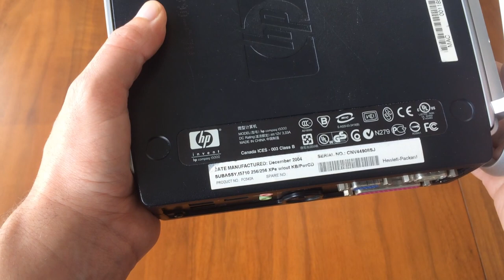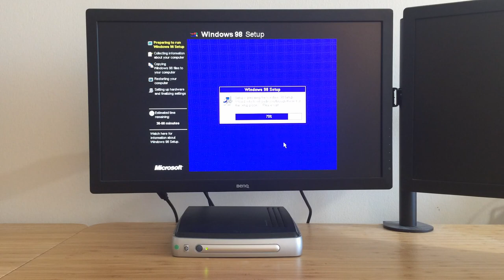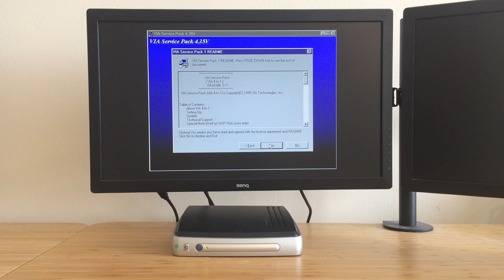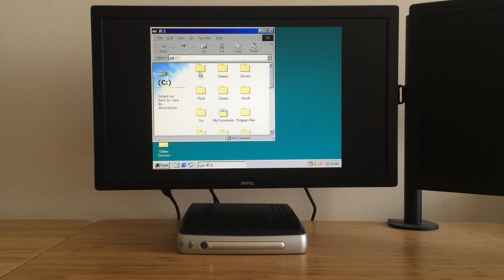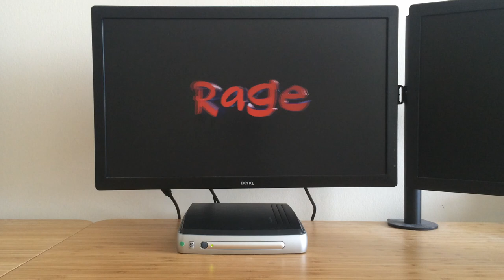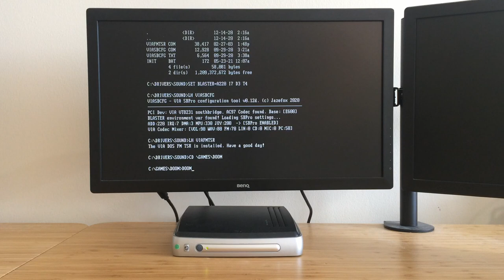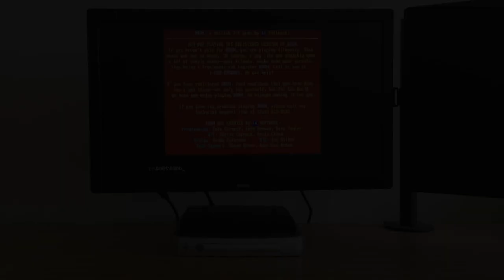The Best Mini PC for DOS Gaming? HP Compaq t5710 Review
Although it was built in 2004, the HP Compaq t5710 Thin Client is very well suited to DOS and Windows 98 gaming - this little box makes a great retro gaming PC!

Chapter:
00:00 - Intro
00:27 - I/O Overview
01:13 - Disassembly
02:02 - Internal Hardware
03:35 - Reassembly
04:31 - Windows 98 Install
04:59 - Windows Driver Setup
05:44 - Windows 98 Gaming
07:00 - Incoming
07:52 - DOS Audio Setup
08:58 - Doom
10:01 - Conclusion
11:14 - Dark Forces
14:45 - Duke Nukem 3D
18:03 - Doom E1M1
19:15 - Screamer
21:45 - Quake